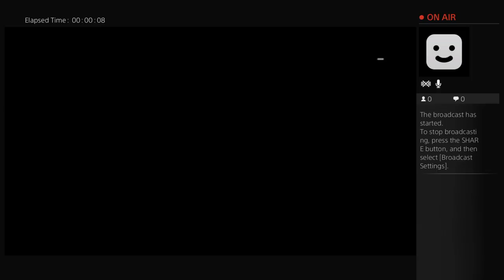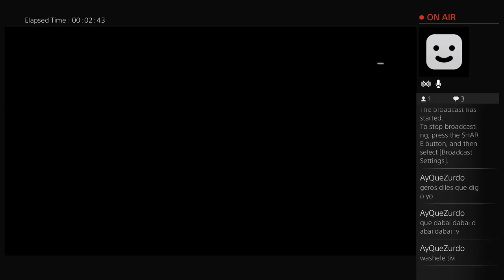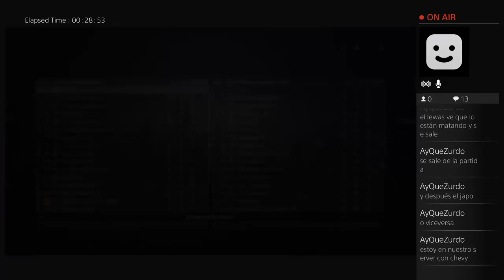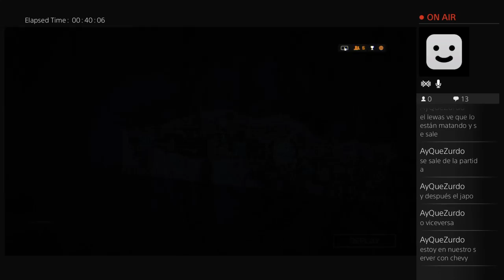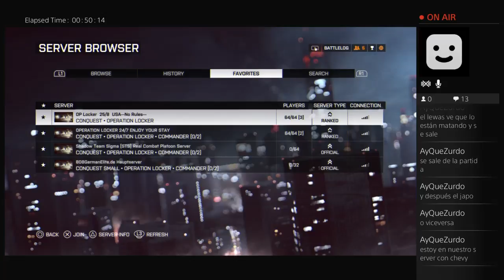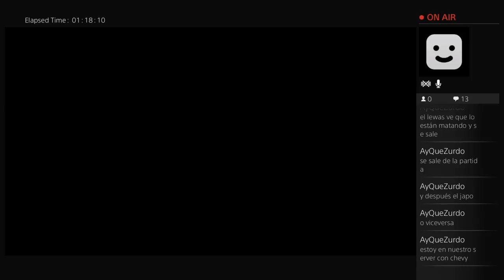ROCK_LEE_BOM's Live PS4 Broadcast